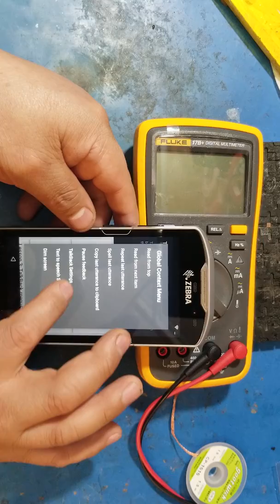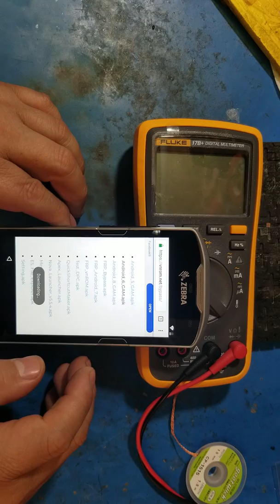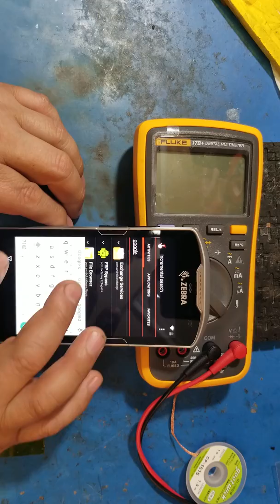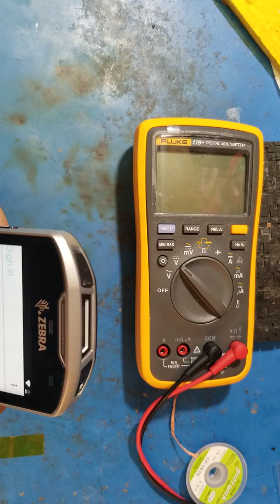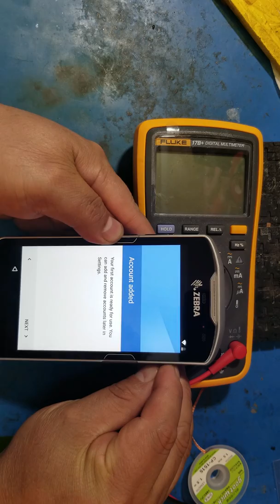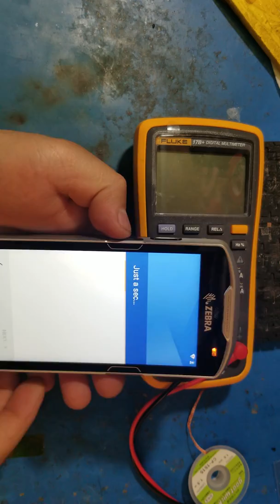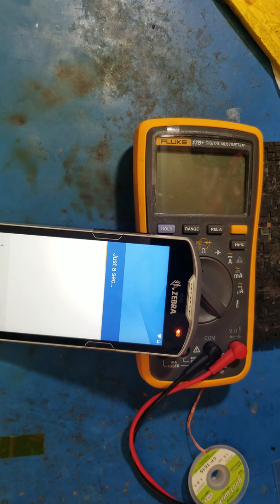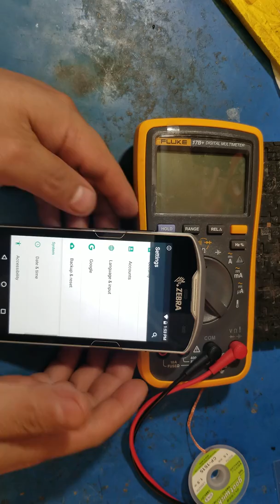Zebra TC510k ON VERSION 6.0.1 remover Gmail lock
JNTECHREPAIR
THANK YOU FOR YOUR SUBSCRIPTIONS ...

 GRACIAS POR SUS SUSCRIPCIONES ...